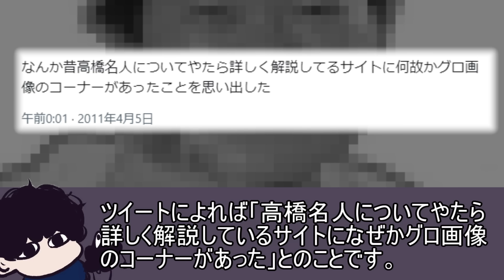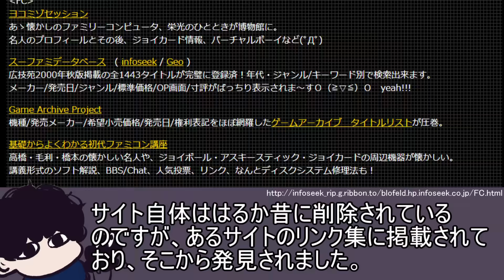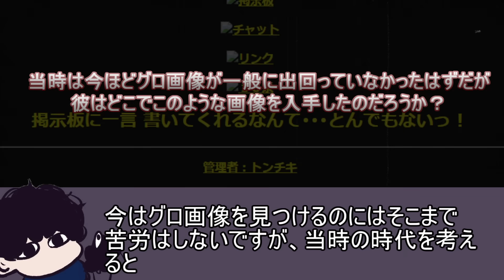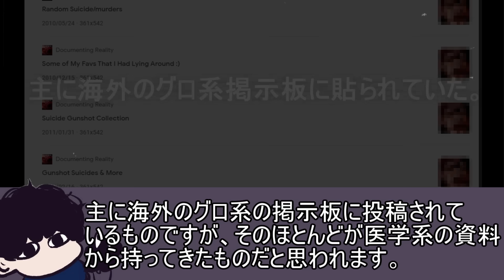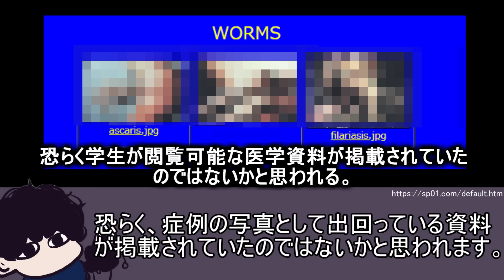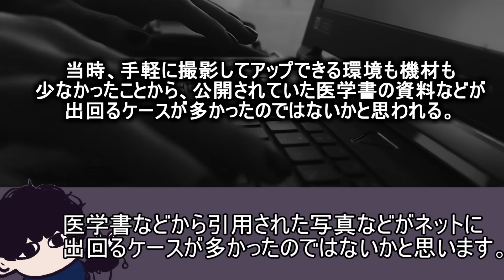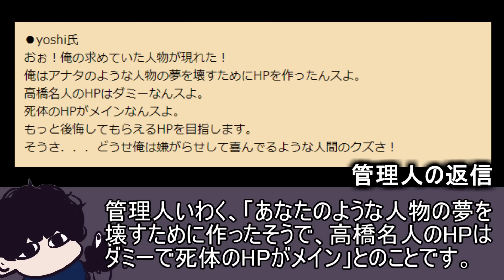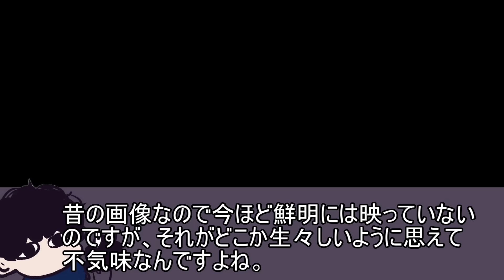高橋名人の公式サイトに見せかけた大量のグ◯画像を掲載しているサイトがある...【都市伝説】